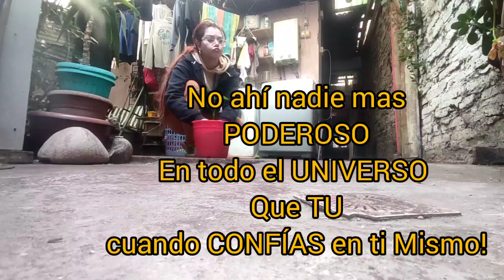Vlog,Familia de 4,Disfrutamos el día del PADRE 🥰/Desayuno de Campiones/Nuevo juego/Comiendo de noche